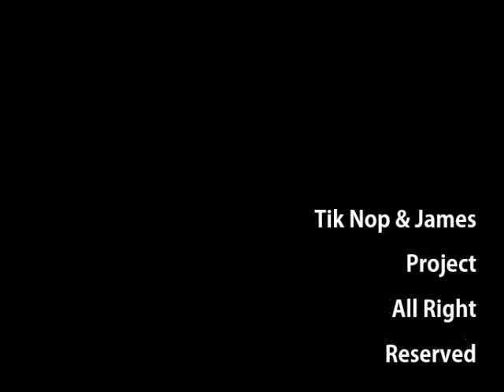ไม่ใช่อยู่ดี - James feat.Tik Nop (Ost.INTO THE FRIEND'Fiction) [Official Audio]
คำร้อง/ทำนอง/Vocal: James
เรียบเรียง/Produce&Instruments Part and Featuring: Tik Nop

เพลงนี้เป็นโปรเจค Acoustic ประกอบนิยายวัยรุ่นเรื่อง "INTO THE FRIEND ถ้าวันนั้นเราไม่ใช่เพื่อนกัน" เขียนโดยน้องเจมส์ นักเขียนจากสำนักพิมพ์รสิตา บุคส์